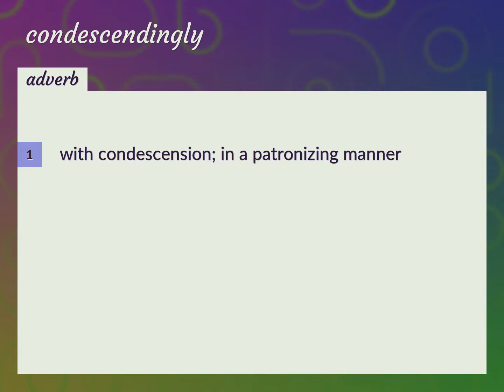Condescendingly | meaning of Condescendingly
What is CONDESCENDINGLY meaning?